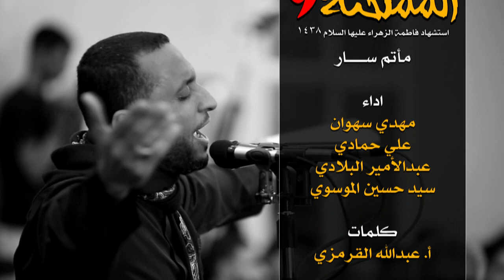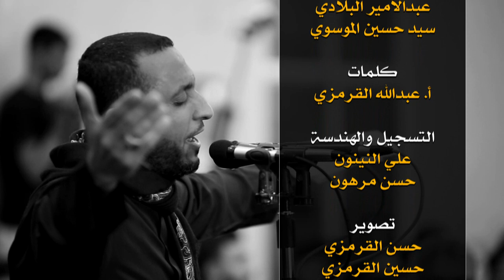الممتحنة 9 | في ذكرى استشهاد فاطمة الزهراء عليها السلام 1438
الممتحنة ٩ | في ذكرى استشهاد فاطمة الزهراء عليها السلام ١٤٣٨

في مأتم سار الكبير | مملكة البحرين

اداء | مهدي سهوان | علي حمادي | عبدالأمير البلادي | سيد حسين الموسوي
كلمات الاستاذ الشاعر | عبدالله القرمزي

اخراج
حسين القرمزي @qarmazi